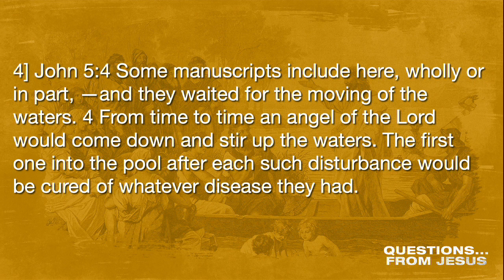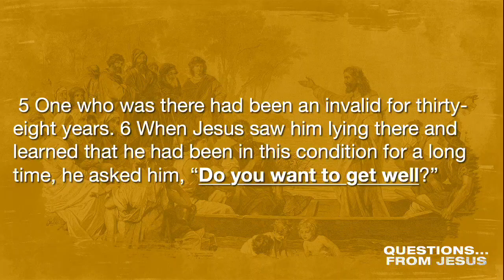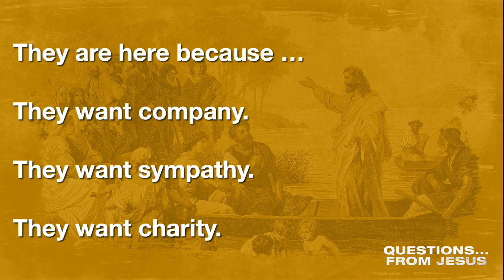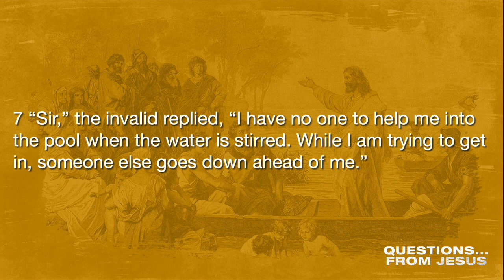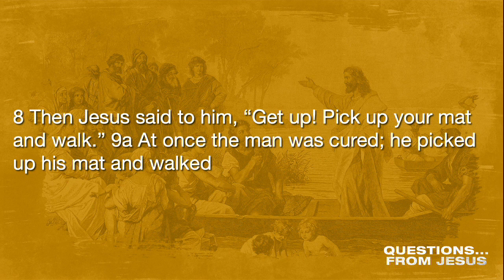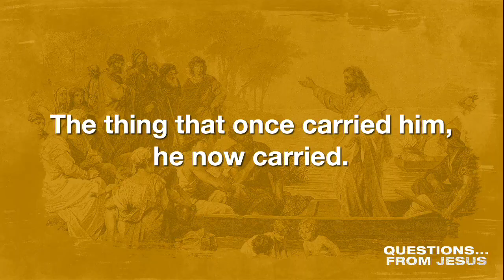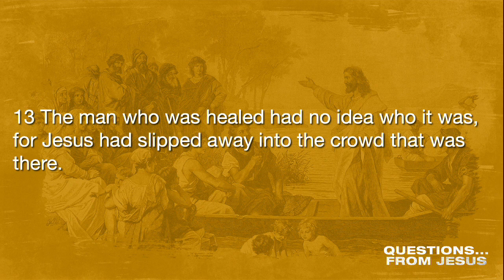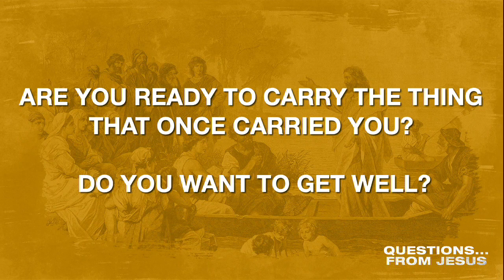Do you want to get well?